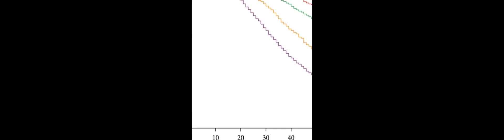Breast Cancer Survival Defined by the ER/PR/HER2 Subtypes and a Surrogate Classificat... | RTCL.TV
### Keywords ###

### Article Attribution ###
Title: Breast Cancer Survival Defined by the ER/PR/HER2 Subtypes and a Surrogate Classification according to Tumor Grade and Immunohistochemical Biomarkers
Authors: Carol A. Parise ,and Vincent Caggiano
Publisher: Hindawi Limited
DOI: 10.1155/2014/469251

### Video Timestamps ###
0:00:00 - Summary
0:00:58 - Title
0:01:02 - Outro
0:01:07 - End